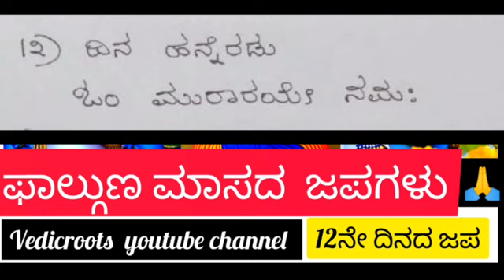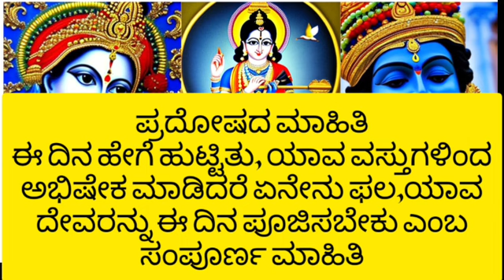12.Phalguna Month Japa Collections ll ಫಾಲ್ಗುಣ ಮಾಸದ 30 ದಿನಗಳಿಗೆ 30 ಜಪಗಳು